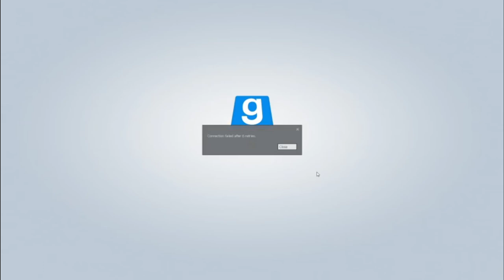WW1 were dark times EXE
This is a ww1 gmod server.